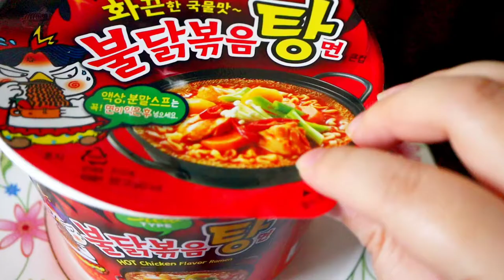How to make Samyang hot chicken flavor ramen - stew type (cup noodles version)